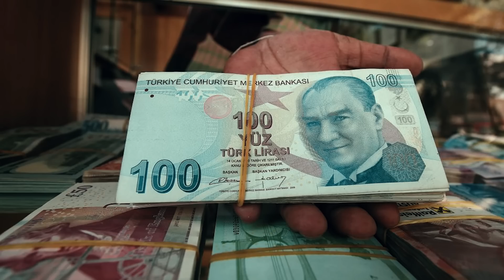Erdogan maxaa ka dhigay siyaasiga ugu taageerada badan aduunka?